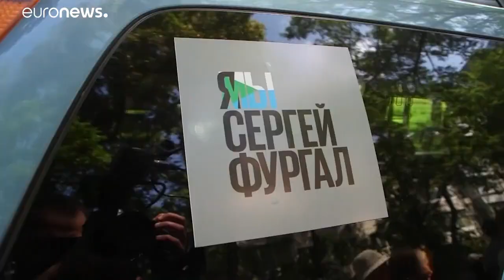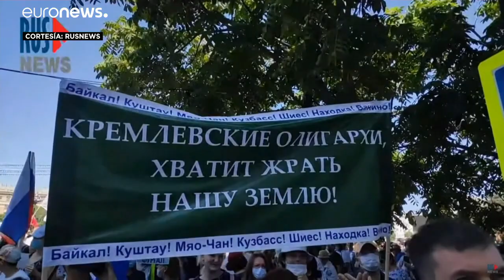Pulso contra Moscú: 43 días de protestas en Jabárovsk por la detención del gobernador Furgal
La fiscalía acusa al gobernador regional, Sergei Furgal, de varios asesinatos previos a su carrera política, pero los ciudadanos creen que se podría tratar de una maniobra política.